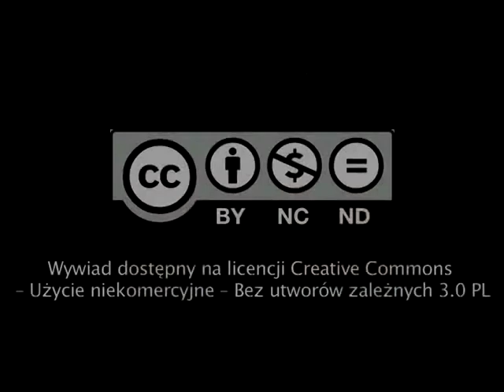Ks. Franciszek Chowaniec o Janie Pawle II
Ks. Franciszek poznał prof. Karola Wojtyłę w seminarium. Późniejsze kontakty wiązały się z pracą duszpasterską oraz działalnością Ruchu Światło-Życie. Ks. Franciszek często spotykał się z biskupem Wojtyłą, wspólnie z nim koncelebrował Msze św. We współpracy z biskupem Wojtyłą ks. Chowaniec wprowadzał postanowienia Soboru Watykańskiego II w życie parafii w Nowym Targu. Ks. Chowaniec był bacznym obserwatorem Papieża – księdza, celebransa, człowieka modlitwy i rozmowy.
Ks. Franciszek Chowaniec urodził się w 1931 r. we Włosienicy k. Oświęcimia. W 1939 r. musiał przerwać naukę na czas wojny. Od 1945 r. uczęszczał do liceum salezjańskiego w Oświęcimiu. Po ukończeniu szkoły średniej wyjechał do Krakowa i tam wstąpił do seminarium duchownego. W 1957 r. otrzymał święcenia kapłańskie. Jego pierwszą palcówką były Sułkowice k. Kalwarii Zebrzydowskiej, a kolejną Nowy Targ, gdzie spędził dziewięć lat. Ks. Franciszek przez sześć lat pełnił funkcję prefekta w seminarium duchownym, a następnie przez rok – wikariusza w parafii p. w. Wszystkich Świętych w Krakowie. Miał ogromny wkład w działalność Ruchu Światło-Życie, był duszpasterzem służby liturgicznej oraz Domowego Kościoła.